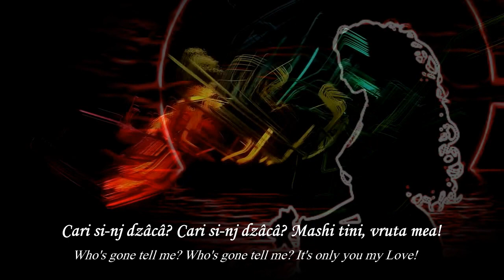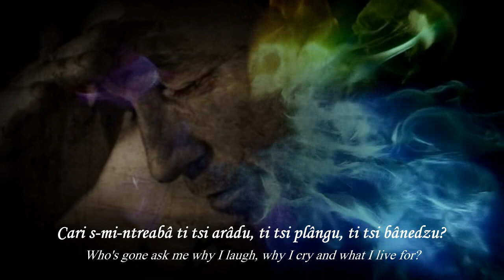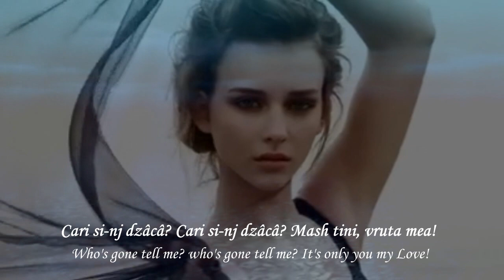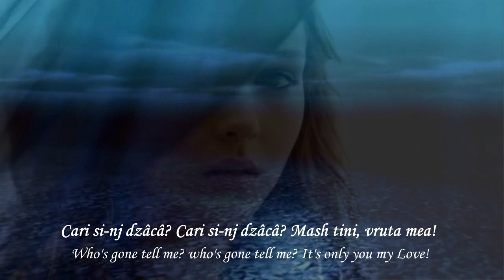DINI TRANDU - Cari să-nj dzăcâ (Who's gone tell me?)